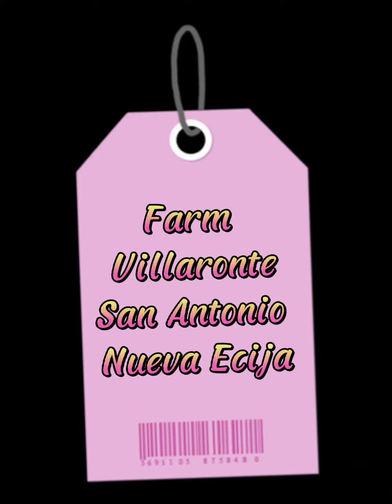Farm Villaronte|Flower Farm |San Antonio | Nueva ecija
sanantonio Nueva ecija
flower farm